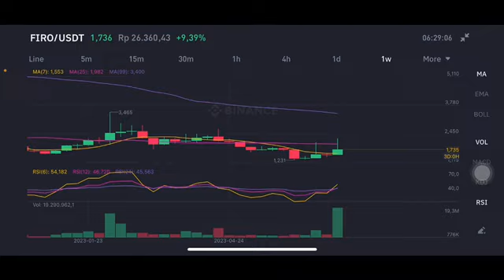FIRO CRYPTO | FIRO PRICE ANALYSIS | FIRO PRICE PREDICTION | FIRO COIN